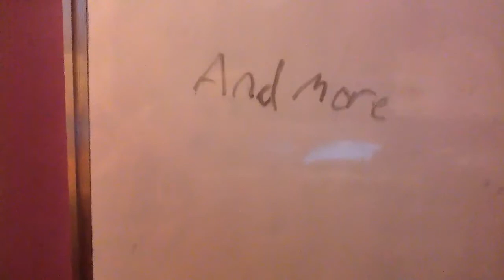Ep:2 minecraft lets play-MoreScarlett